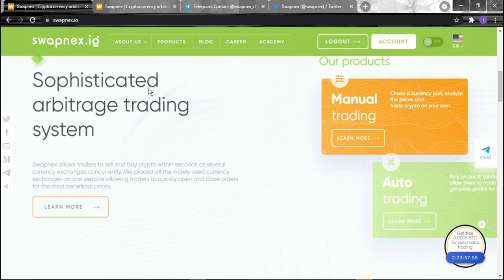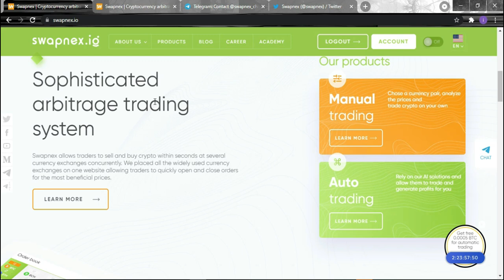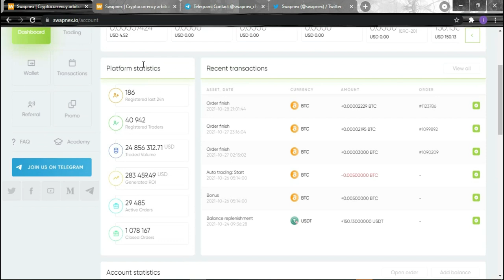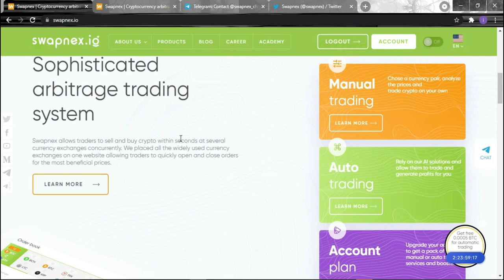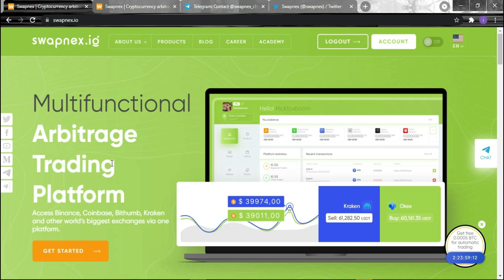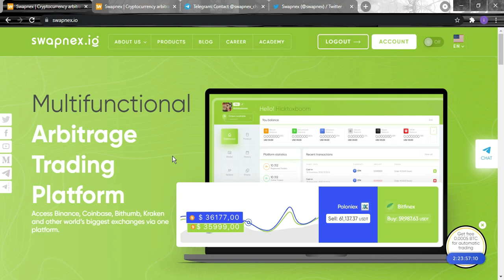Swapnex 多功能的套利交易平台💯